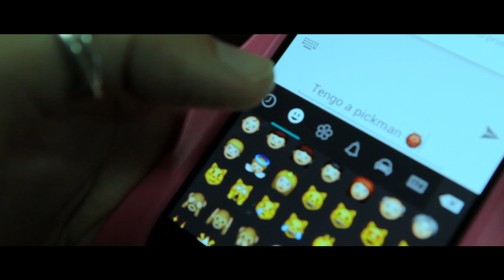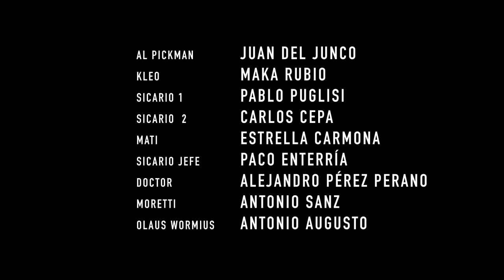EL CASO PICKMAN 1x07. ABISMO. ENG SUBS